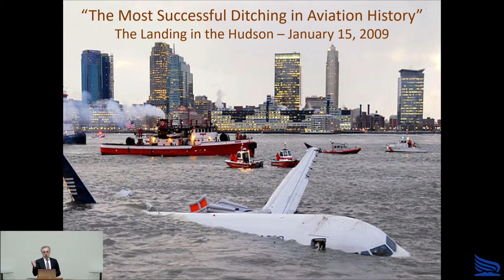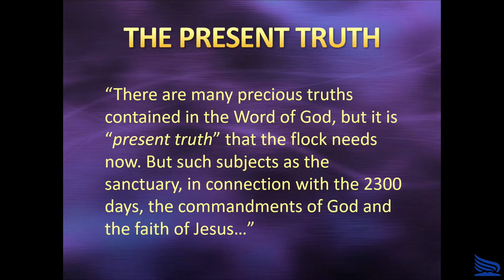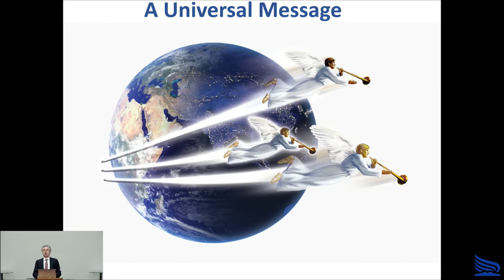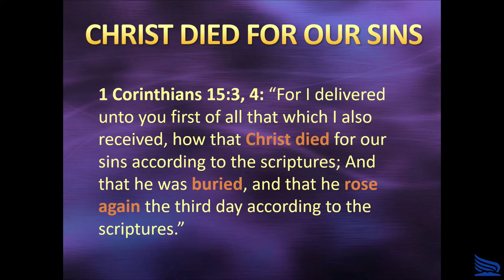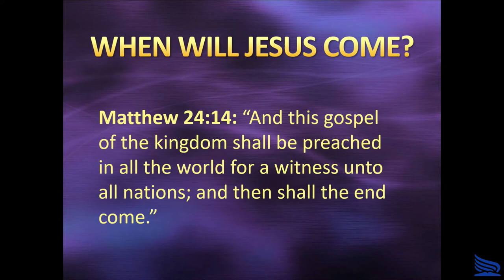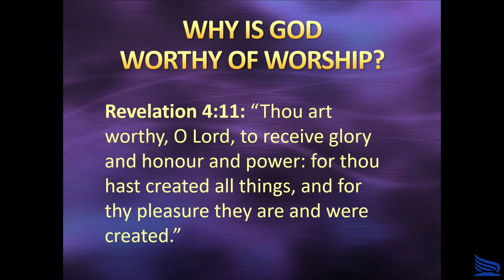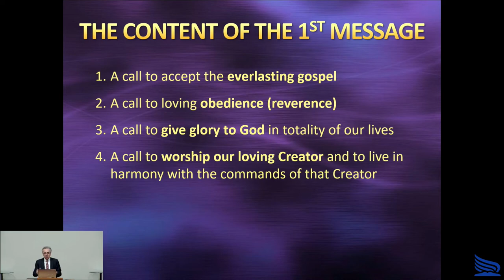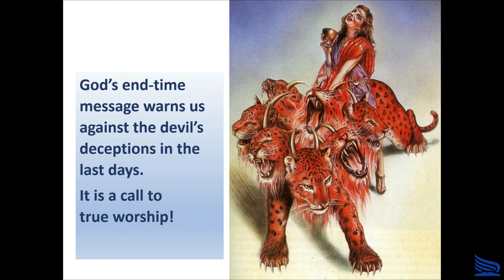The Message for the Judgement Hour - Walter Lukic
Topic:
The Message for the Judgement Hour
Speaker:
Walter Lukic